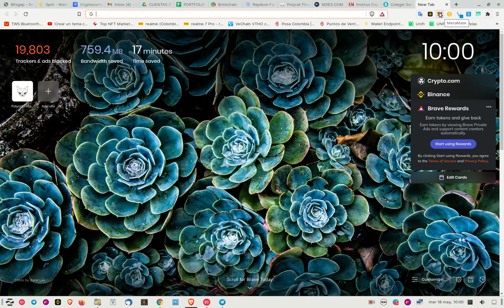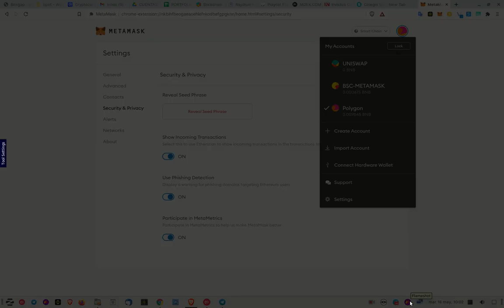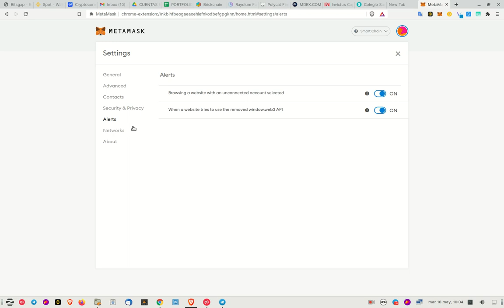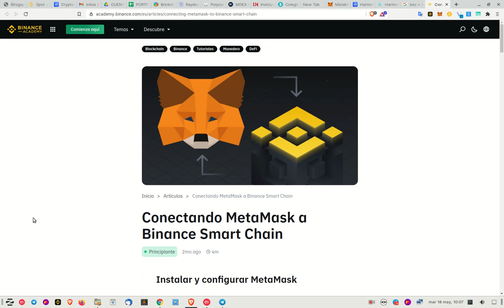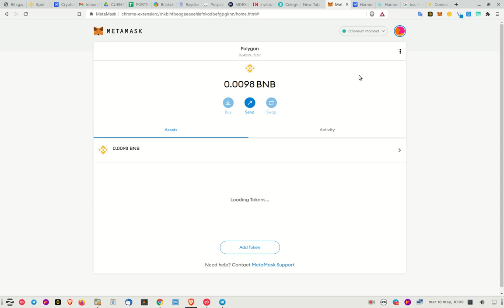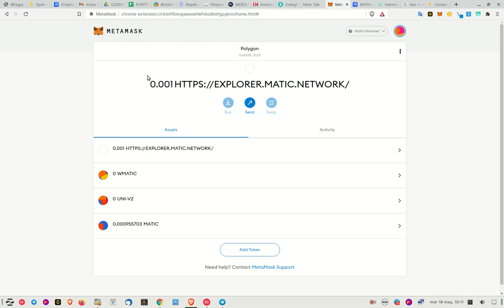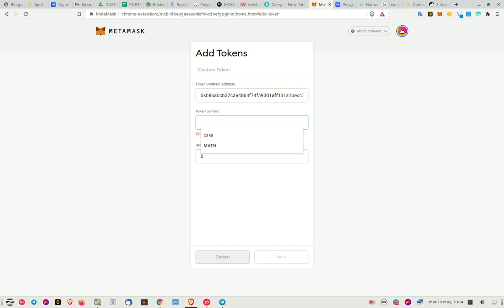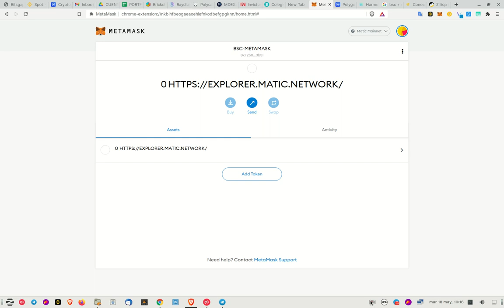✔️✔️✳️💠📳 𝗠𝗘𝗧𝗔𝗠𝗔𝗦𝗞 𝗧𝗜𝗣𝗦 𝗜𝗠𝗣𝗢𝗥𝗧𝗔𝗡𝗧𝗘𝗦 ✔️✔️✳️💠📳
Hola a tod@s, en este corto video les traigo algunos importantes 𝗧𝗜𝗣𝗦 acerca de 𝗠𝗘𝗧𝗔𝗠𝗔𝗦𝗞 que estoy seguros les evitaran cometer  𝗜𝗠𝗣𝗢𝗥𝗧𝗔𝗡𝗧𝗘𝗦 errores que al final cuestan mucho dinero.

✦  !𝗤𝘂𝗶𝗲𝗿𝗲𝘀 𝗶𝗻𝘃𝗶𝘁𝗮𝗿𝗺𝗲 𝗮 𝘂𝗻 𝗰𝗮𝗳𝗲!
🔑 ₿𝗜𝗧𝗖𝗢𝗜𝗡: 17B58WsPdg2k9nwTWN1gcTy9tquwej7Gve
🔑 𝗘𝗧𝗛𝗘𝗥𝗘𝗨𝗠
𝗘𝗥𝗖𝟮𝟬: 0x17d1dcc02ae89167de3bebd2821af1989f06a9f1